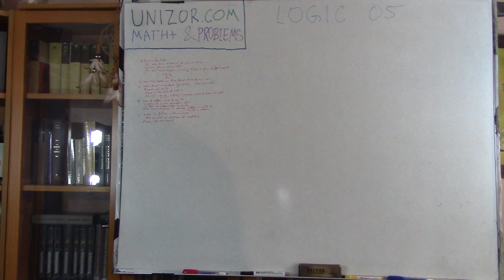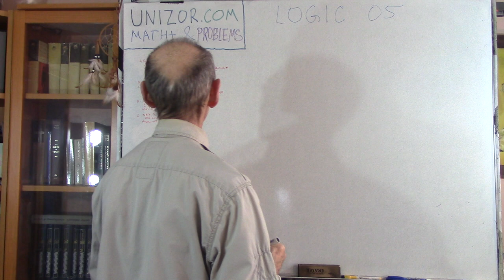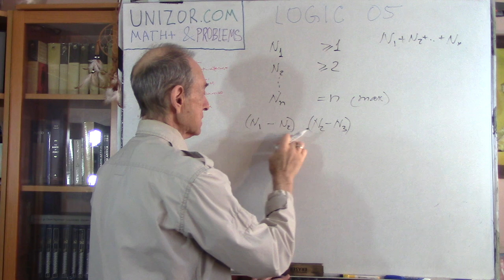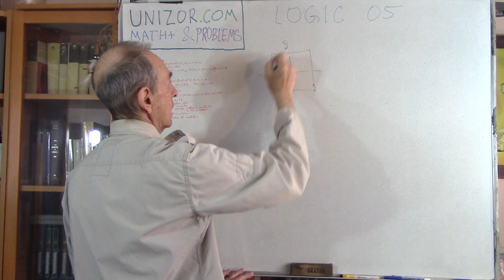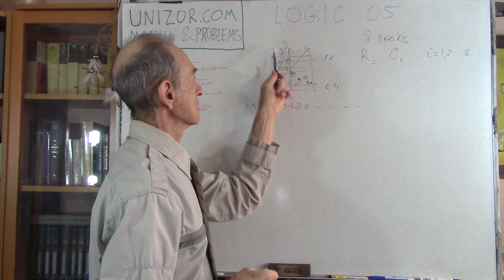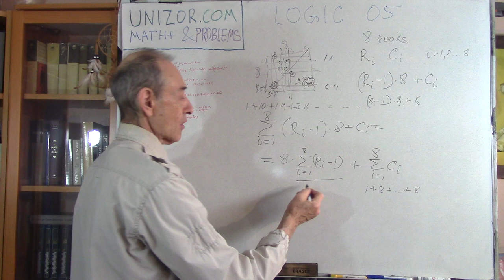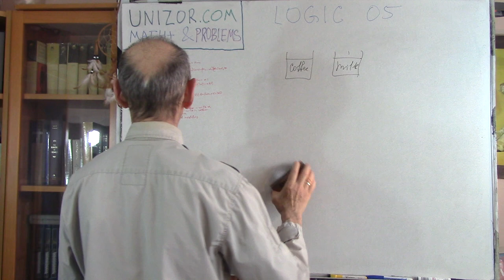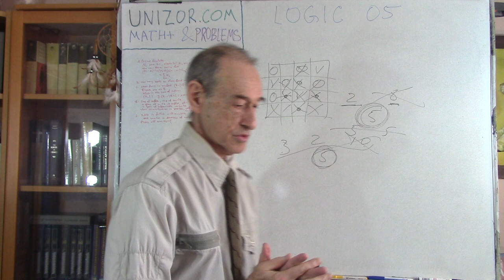Logic+ 05: UNIZOR.COM - Math+ & Problems - Logic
UNIZOR.COM - Creative Mind through Art of Mathematics
Read full text of notes for this lecture on UNIZOR.COM - Math+ & Problems - Logic - Logic 05

Logic+ 05

Problem A

A casino manager, analyzing the results of operations of roulette tables during a period of one day, comes to the following statistics:
there were N1 people who won at least 1 time;
there were N2 people who won at least 2 times;
there were N3 people who won at least 3 times;
etc.
there were Nn people who won at least n times;
and nobody won more than n times.

How many times casino has lost in roulette?

Hint A:
N1 ≥ N2 ≥ N3 ≥...≥ Nn

Answer A
Casino has lost
N1+N2+N3+...+Nn games.

Problem B

How many rooks can be placed on a chessboard such that no two rooks prevent each other to move along chessboard from one edge to another vertically or horizontally?

Answer B: 8 rooks.

Problem C

Squares on a chessboard are enumerated as follows:
1st row: 1, 2,...,8
2nd row: 9, 10,...,16
3rd row: 17, 18,...,24
etc.
8th row: 57, 58,...,64

Eight rooks are placed on a chessboard such that no two rooks prevent each other to move along chessboard from one edge to another vertically or horizontally.

What is the sum of numbers on the squares occupied by these rooks?

Hint:
Each number N on a square can be represented as
N=(R−1)·8+C, where
R is the row number (from 1 to 8) and
C is the column number (also from 1 to 8).

Problem D

There is a cup of coffee and a cup of milk. Assume, both cups contain the same amount of liquid.
A spoon of milk is taken from a milk cup and added to coffee.
Then, after stirring the coffee, a spoon of coffee with milk is taken and added to a milk cup.
Which is greater,
a concentration (in %) of milk in a coffee cup or
a concentration of coffee in a milk cup?

Answer D: They are the same.

Problem E

Given a table with each its cell containing some number.
Any number in this table is equal to an arithmetic average of its neighbors - those numbers that this number shares a cell's border with.
If a number is in the middle of a table, it has 4 neighbors (up, down, left, right).
If a number is at the edge of a table, it has 3 neighbors (for example, for a number near the top border the neighbors are left, right and down).
If a number is in the corner of a table, it has only 2 neighbors (for example, for a number in the bottom right corner the neighbors are up and left).

Prove that all numbers in the table are equal to each other.

Hint E: Consider the neighbors of the smallest or the biggest number.